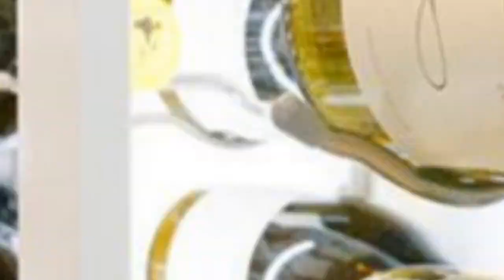75 White Wine Cellar With Storage Racks Design Ideas You'll Love 🔴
0:00:00 - Intro
0:00:12 - White Wine Cellar With Storage Racks Design Ideas You'll Love: Inspirations 1 to 25
0:03:01 - White Wine Cellar With Storage Racks Design Ideas You'll Love: Inspirations 26 to 50
0:06:02 - White Wine Cellar With Storage Racks Design Ideas You'll Love: Inspirations 51 to 75